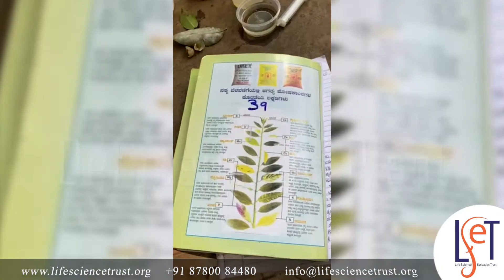Introduction To Horticulture: Session by Mr. Harish Reddy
We had an interactive session on Introduction to Horticulture by Mr. Harish Reddy where he discussed about types of soil, preparing land and plants before planting, fertilisers and common pests and their controls.